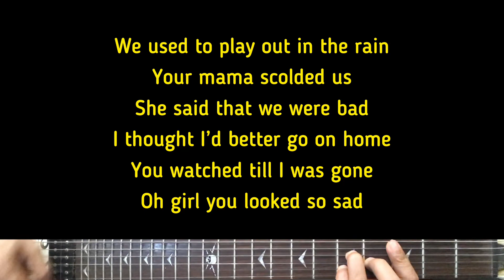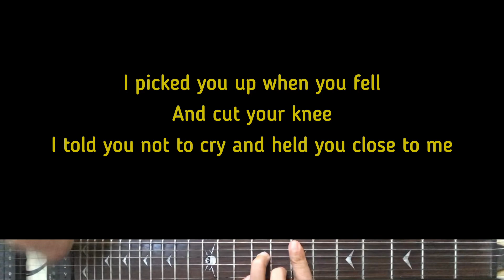Garrett Atterberry - Can You Remember The Rain | Karaoke Guitar Instrumental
Artist - Garrett Atterberry
Garrett Atterberry (Title) Can You Remember The Rain?